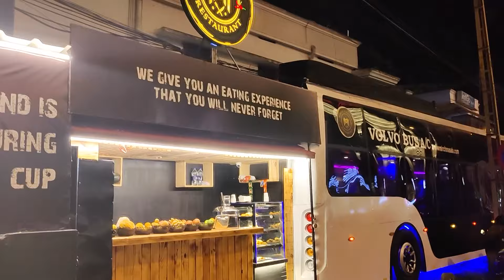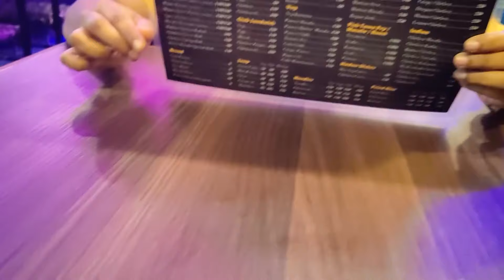Thiruvananthapuram Bus Restaurant @ opposite of central mall Trivandrum | Shanu | Shajna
The channel's name is 'wings of magic'
.stud services
.cat and kittens
.cat grooming
.cat boarding
.cat & puppies Sales and services all over India

Our Vloging Products :

ONE PLUS 9 PRO:OnePlus 9 Pro 5G (Morning Mist, 12GB RAM, 256GB Storage)
TRIPOD:Osaka OS 550 Tripod 55 Inches with Mobile Holder and Carry Case for Smartphone & SLR Camera Portable Lightweight Aluminium Tripod
RING LIGHT:
DIGITEK® (DRL 018) Professional 46 CM (18 inch) Big LED Ring Light with 2 Color Modes Dimmable Lighting | For YouTube | Photo-shoot | Video shoot | Live Stream | Makeup & Vlogging | Compatible with iPhone/ Android Phones & Cameras